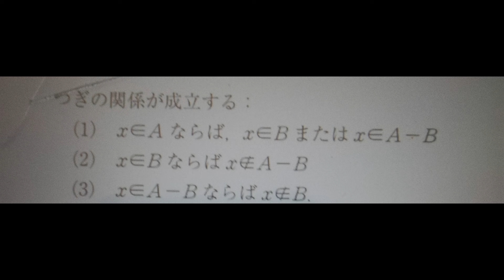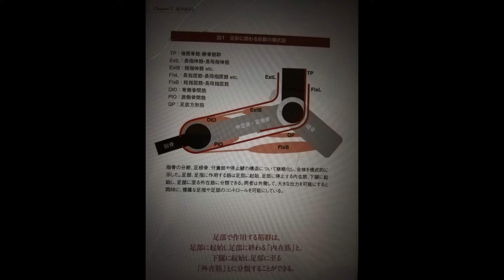「嫌ならやめる」くらいが丁度いい その二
その一